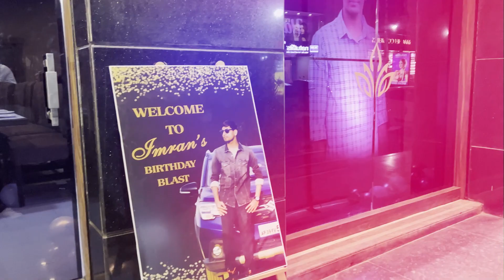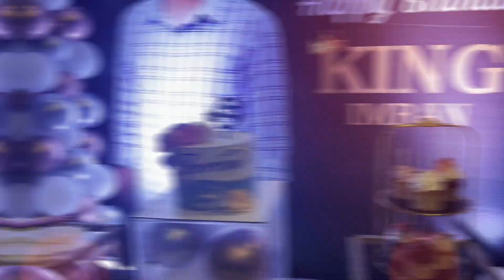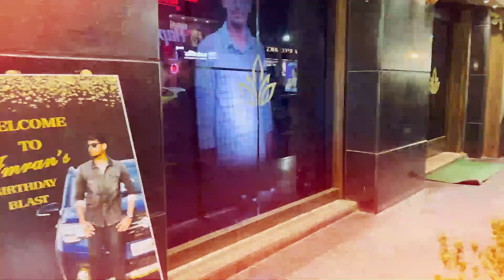Imran Khan Birthday Celebrations Video Mix Nellore | Ameen Media Works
best musical wedding invitation e-cards,birthday invitations video, invitations in telugu,bollywood,Tollywood,New,2018,